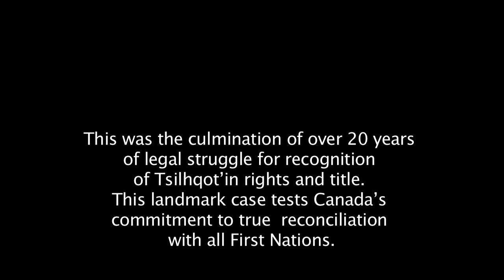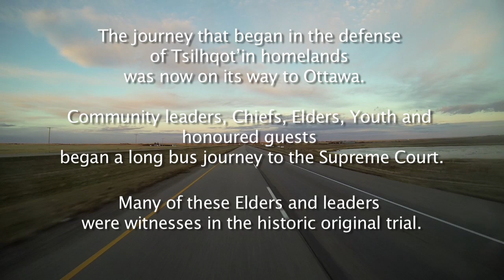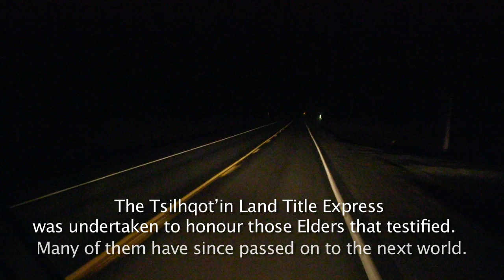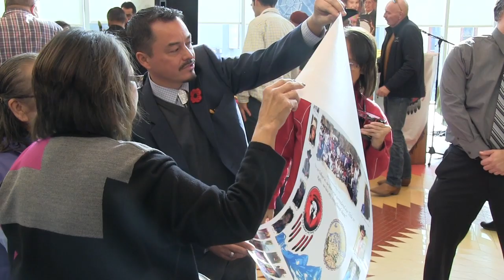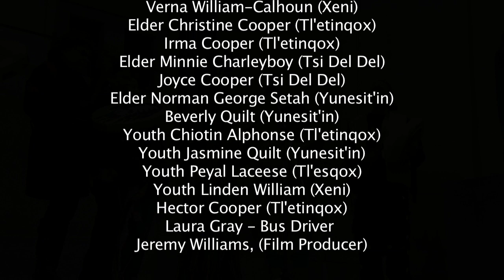Tsilhqot'in Journey For Justice (Part 3: Supreme Court of Canada) HD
On November 7th 2013, the Tsilhqot'in Nation's historic Aboriginal title case was appealed in the Supreme Court of Canada.
This was the culmination of over 20 years of legal struggle for recognition of Tsilhqot'in rights and title, and is a landmark case that tests Canada's willingness to begin a more meaningful path to reconciliation with First Nations in our country.

The journey that began in the defense of Tsilhqot'in homelands was now on its way to Ottawa. Community leaders, Chiefs, Elders, Youth and honoured guests began a long bus journey to the Supreme Court, beginning with a ceremony at Chilko Lake near Xeni Gwet'in (Nemiah Valley).
Many of these Elders and leaders had been witnesses in the historic original trial.
The Tsilhqot'in Land Title Express was undertaken to honour those Elders that testified.
Many of them have since passed on to the next world.